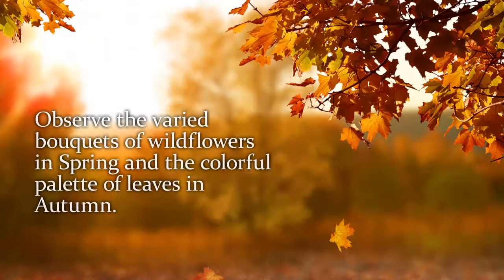God's Work: Perfect in Every Way by James Uline